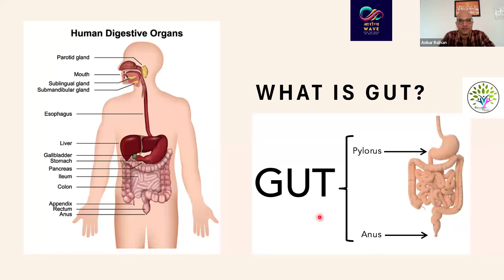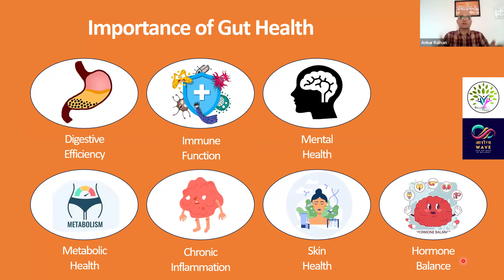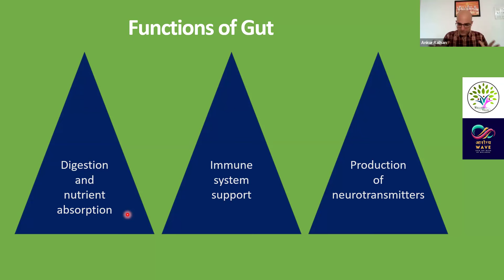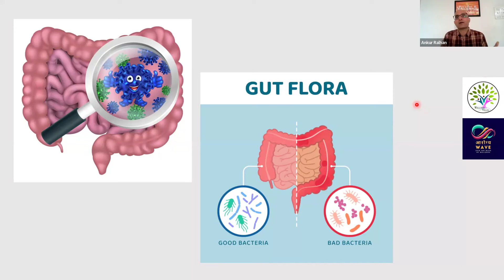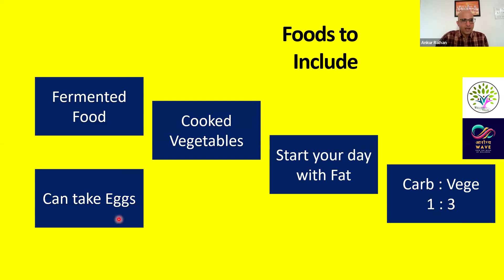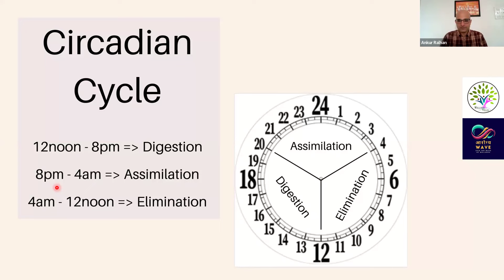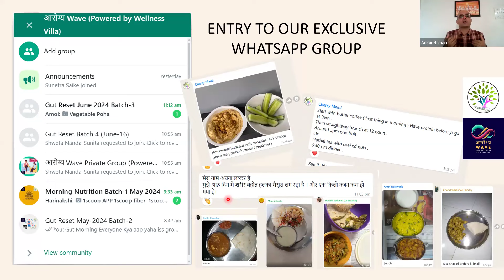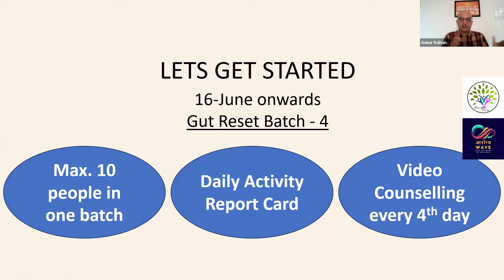Master Class on Gut Reset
*Free Master Class on Gut Reset*

Join us for an exclusive Free Master Class on Gut Reset, where we'll dive deep into the science of gut health and its vital role in overall well-being. This comprehensive session will cover essential topics such as:

- *Understanding Gut Health*: Explore the importance of a healthy gut and its impact on digestion, immunity, and mental health.
- *Common Gut Issues*: Learn about prevalent gut problems, their symptoms, and underlying causes.
- *Diet and Lifestyle*: Discover effective dietary changes and lifestyle practices that promote a balanced gut microbiome.
- *Resetting Your Gut*: Step-by-step guidance on how our 10 Days Gut Reset Program will help you.

👉 If you are interested to join the batch-4, we have 4 seats left, then you can fill in the below registration form
(You will get a call from us)

👉 Not yet joined our super growing whatsapp community, then you can join us thru this link

Team Aarogya Wave